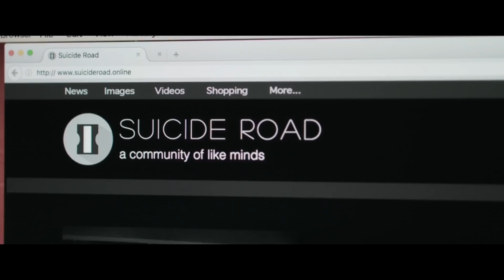REACH Trailer (2018) Garrett Clayton, Drama Movie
REACH Trailer (2018) Garrett Clayton, Drama